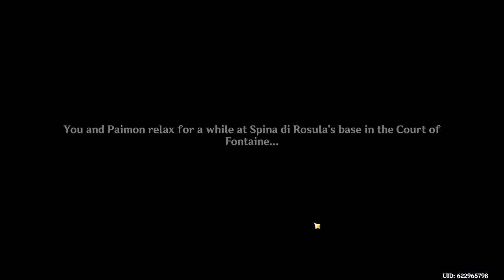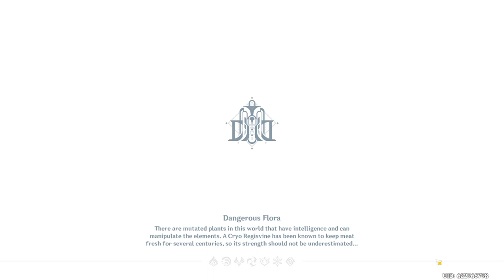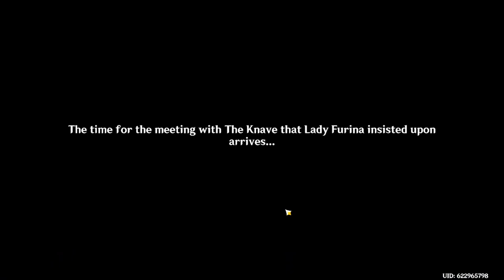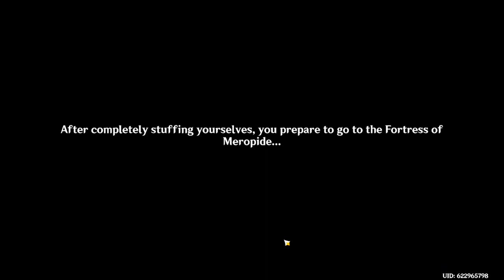We got Arrested..